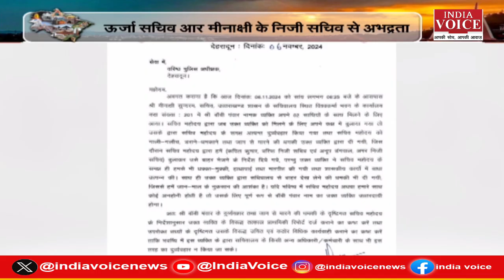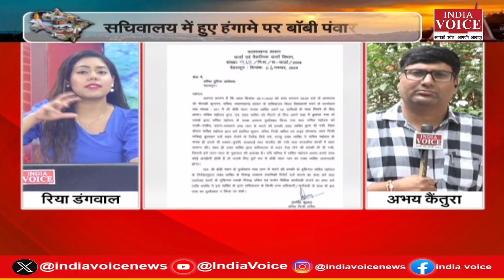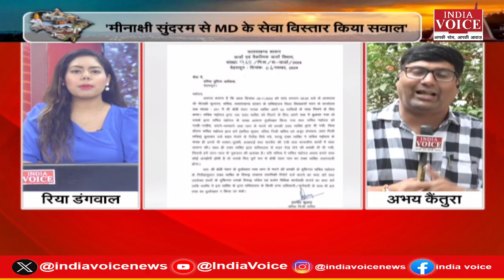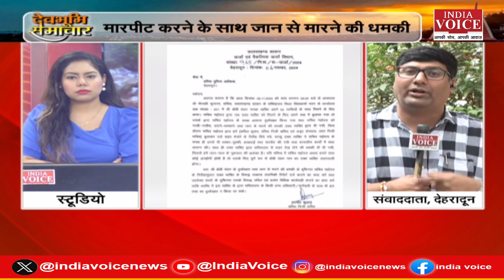उत्तरकाशी के दौरे पर रहे CM धामी, सनी श्रीमद् भागवत कथा, दुर्घटनाओं से सबक के बाद एक्टिव हुए विभाग